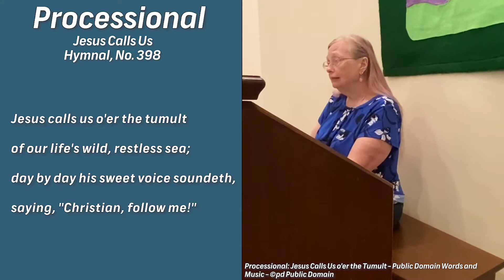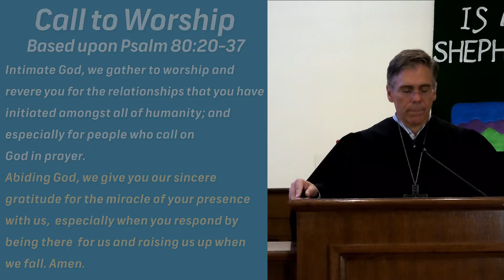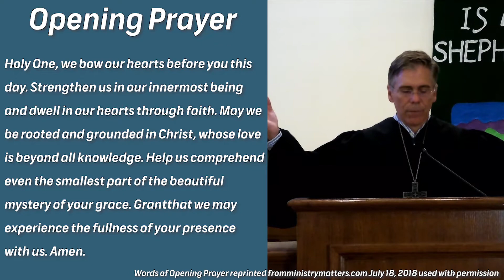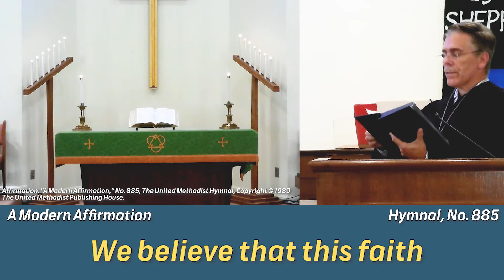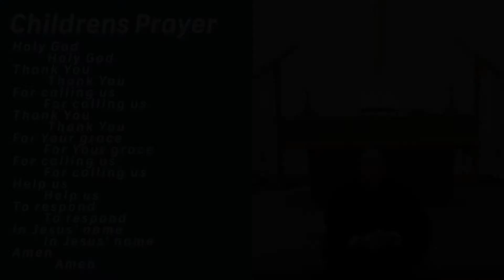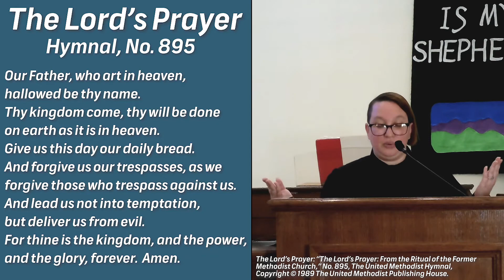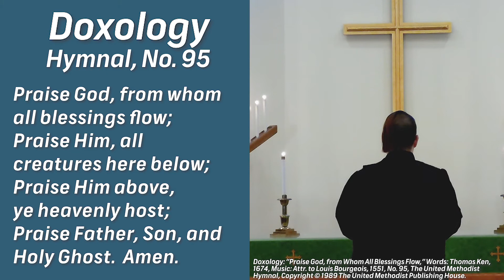FUMC Worship - 2021-07-25 - Ninth Sunday after Pentecost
Join us for worship on Sunday, July 25! For bulletin, attendance pad, and offering instructions, visit our